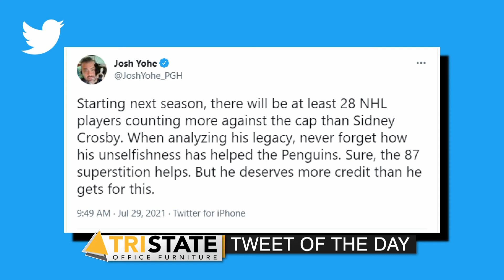Ireland Contracting Nightly Sports Call: July 29, 2021 (Pt. 2)